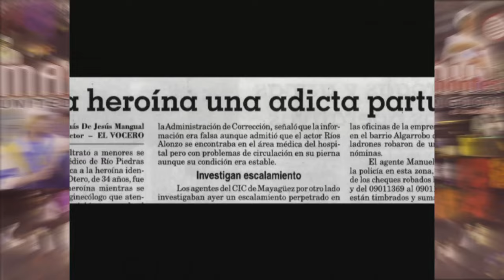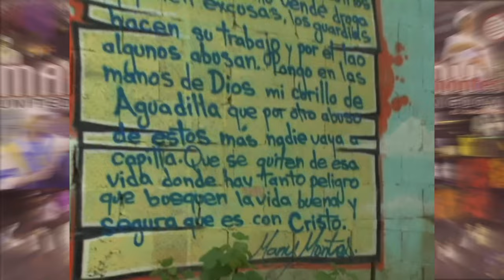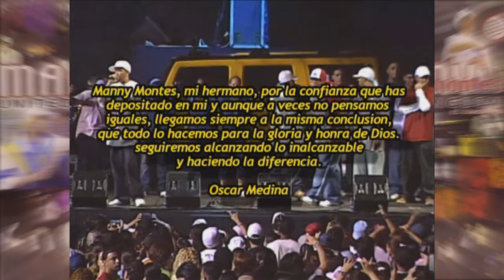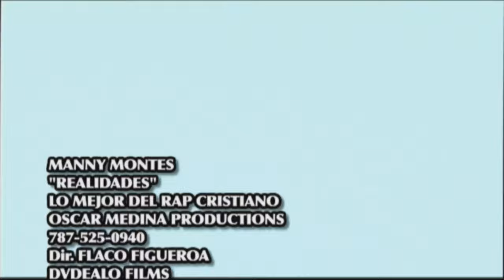UNITED KINGDOM El Concierto - Manny Montes (DVD Original)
0:00 Introducción
0:05:41 Realidades
0:09:55 Ricky y Manuel
0:14:20 Vida Dura
0:20:42 Sienten Miedo (Dr. P feat. Manny Montes)
0:24:41 Un Solo Gobierno (Dr. P)
0:27:57 Es Tiempo (Bengie feat. Manny Montes)
0:31:05 Llueve La Sangre (Bengie)
0:34:43 Te Equivocaste (Manny Montes)
0:39:52 Manos Arriba (Manny Montes feat. Vito)
0:43:59 Demasiao (Vito feat. Manny Montes)
0:47:53 Chica de la Noche (Rey Pirin y DJ Blass)
0:50:47 Alabalo (Rey Pirin y DJ Blass)
0:53:48 Poco a Poco (Manny Montes)
0:58:15 Bailarines
01:02:06 Ganándolos a Todos (Manny Montes feat. Funky)
01:06:21 Sigue Corriendo (Funky & Sammy)
01:10:12 Manteniendo La Diferencia (Triple Seven)
01:13:34 Nos Vamos De Fiesta (Triple Seven feat. Funky)
01:17:26 Rankeao (Manny Montes feat. Santito)
01:20:34 La Vida Que Nace De La Muerte "La Historia De Santito"
01:27:53 Testimonio de Santito (Santito)
0153:13 United Kingdom En Vivo (Manny Montes feat. Funky y V.I.P.)
01:57:02 Rapeando e Improvisando (Todos)
02:11:21 Nuevamente Los Bailarines
02:17:29 Recopilación del concierto (Exclusivo del DVD)

Bonus Extra del DVD
02:21:15 Realidades (Video Oficial)
02:22:38 Vida Dura (Video Oficial)
02:27:54 United Kingdom - Manny Montes feat. Funky y V.I.P. (Video Oficial)

United Kingdom: El Concierto, es el primer álbum en vivo del rapero Manny Montes.1​ Fue grabado en Aguadilla, Puerto Rico, el 7 de agosto de 2004 en el que participaron varios artistas invitados como Funky, Triple Seven, Vito, Dr. P, Rey Pirin y DJ Blass, VIP, Bengie, Santito, entre otros.

El concierto tuvo una asistencia de más de 7,000 personas. Este evento fue grabado en vivo y se convirtió en el primer CD y DVD de rap y reguetón cristiano, que se produjo en un concierto.